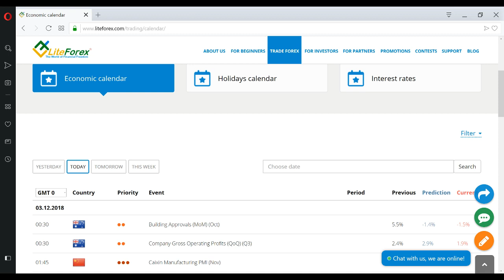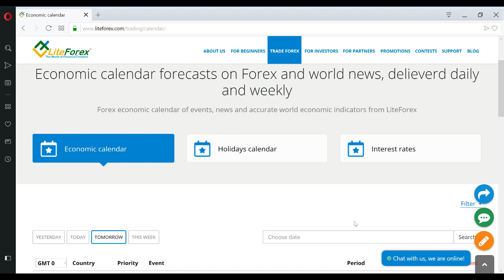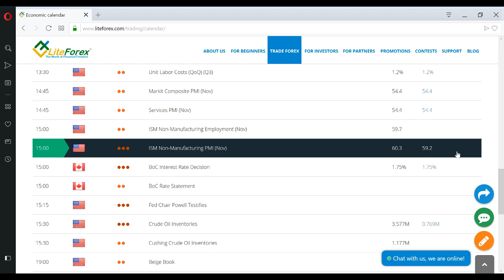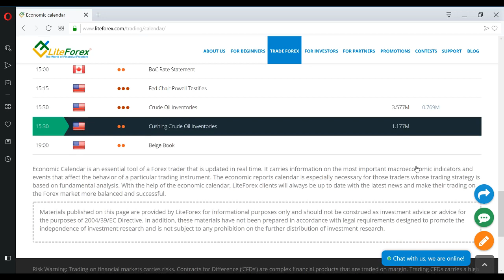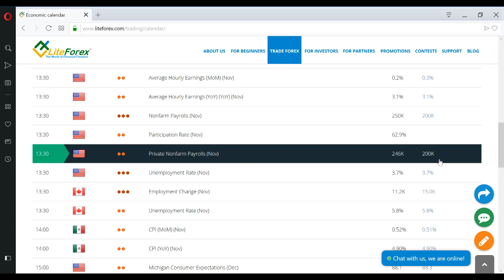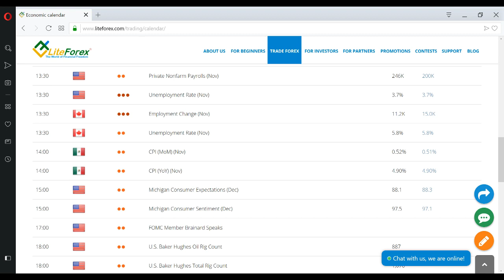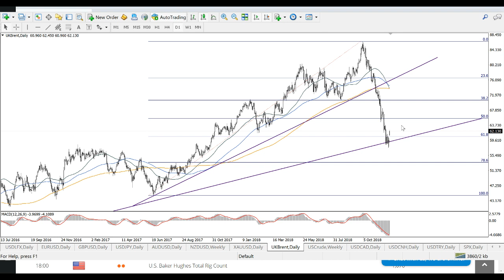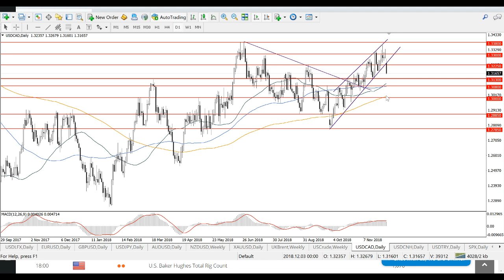Weekly forex trading review: EUR/USD, GBP/USD, USD/JPY, gold and oil. December 3 - 7, 2018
This week offers a lot of interesting opportunities for Forex traders. Find out how to make money on the OPEC meeting, Brexit debates, and US NFP. The video offers the fundamental and technical analysis for EUR/USD, GBP/USD, USD/JPY, AUD/USD, USD/CAD, and oil.

10:16 eur to dollar
12:36 gbp to usd
14:45 jpy to usd
17:08 aud usd

Risk Warning: Trading on financial markets carries risks